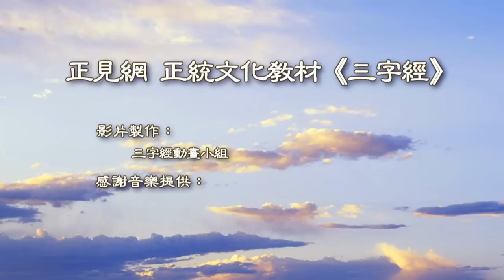正見網 正統文化教材動畫《三字經》第六單元 舜的故事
正見網 正統文化教材 動畫《三字經》

首孝弟　次見聞　知某數　識某文 一而十　十而百　百而千　千而萬

做人首先要知道孝順父母、友愛兄弟。然後是增加自己的知識。
一到十是基本數字，十個十是百，十個百是千，十個千便是萬。
接下來要為大家介紹一位古代聖賢「舜」！他即能孝順父母又能友愛兄弟喔！